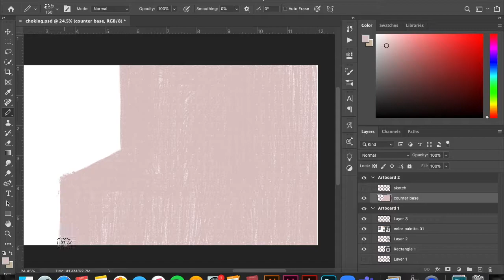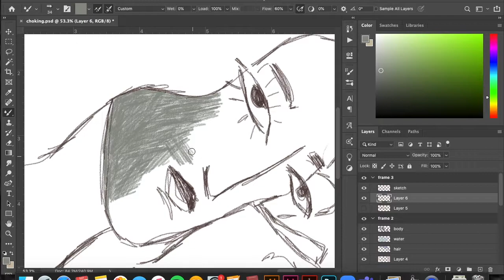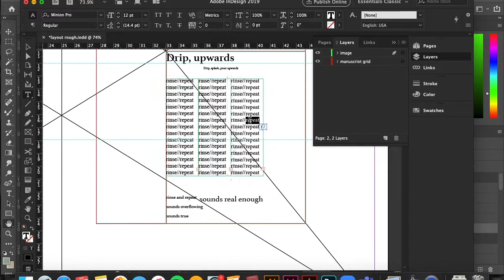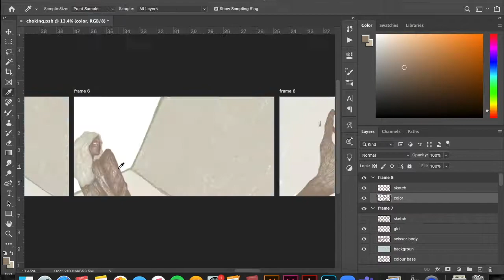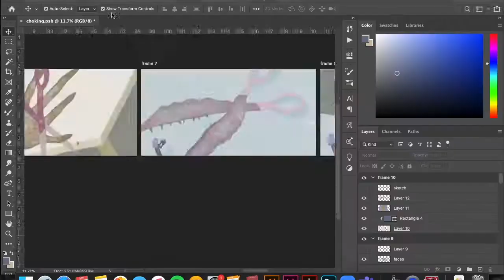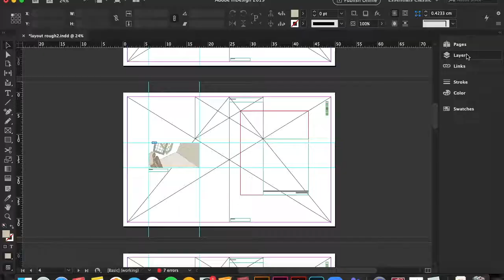choke - timelapse//artist's book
Weird Fishes/Arpeggi - Radiohead